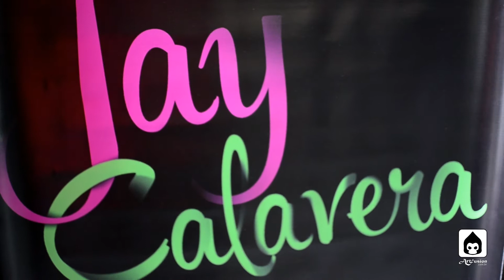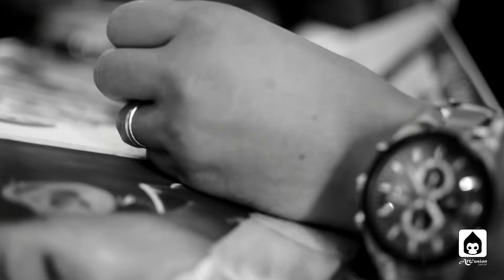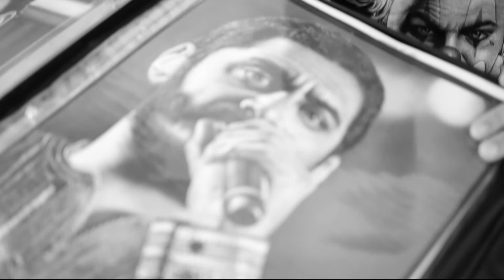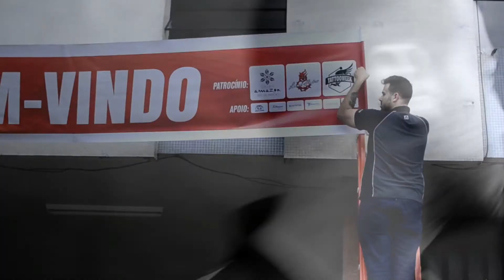INK WARS MELHORES MOMENTOS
Você veio no Desafio ?
Então dá um confere no vídeo de como foi este dia INESQUECÍVEL !!
E se você não veio, vê aí o que perdeu,
Desafio Art Fusion 2016 - INK WARS
Somos bons, quando tornamos os outros melhores !

Patrocínio | Grupo Amazon - Tattoo Week - Lauro Paolini Brasil
Produção | Tattuagem Multimídia